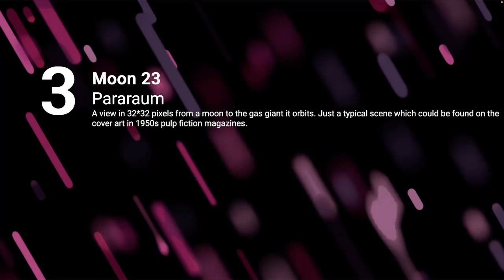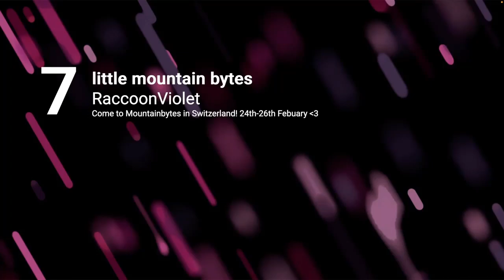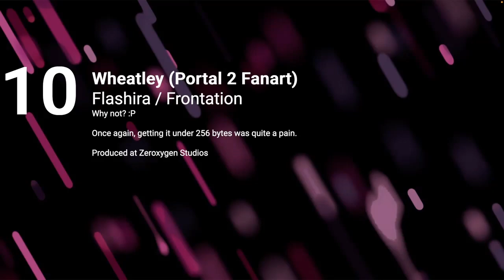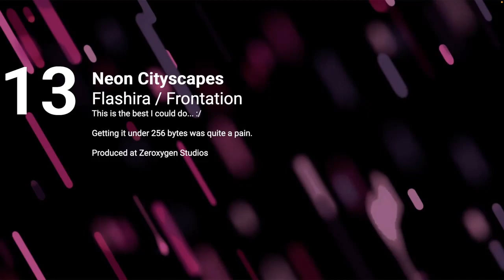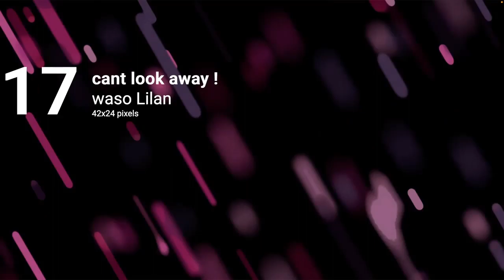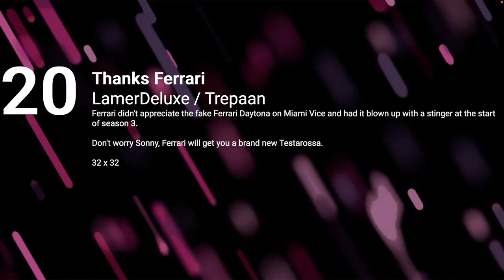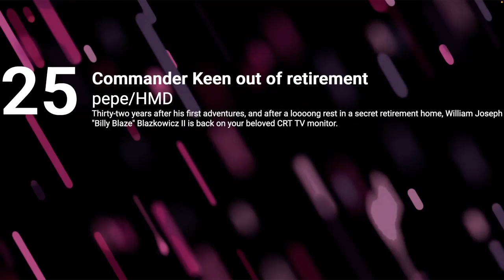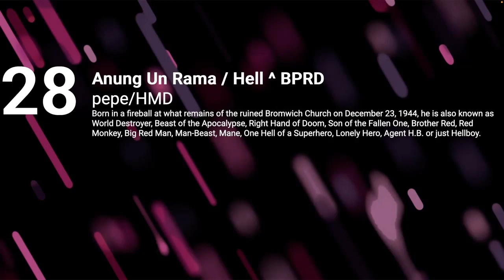Lovebyte 2023 - Tiny CGA Pixel Graphics Competition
Pixel Graphics using 1024 Pixels with CGA Palette